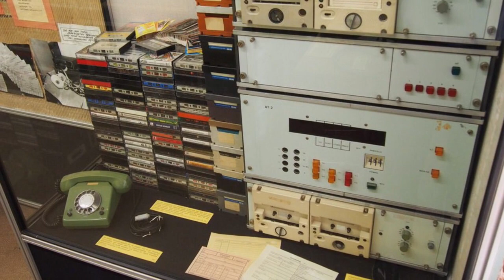De stasi en het stasi museum